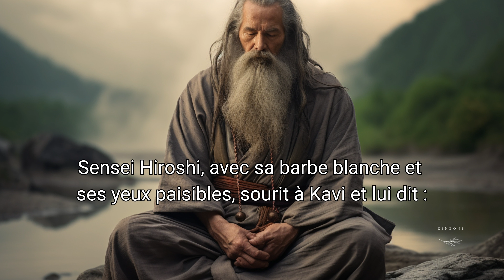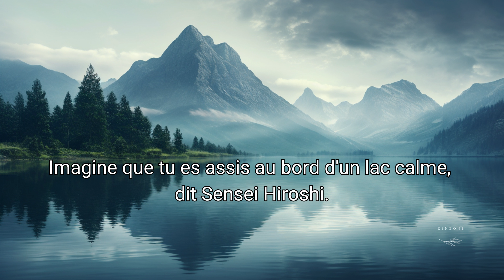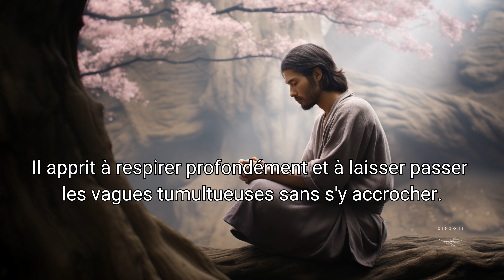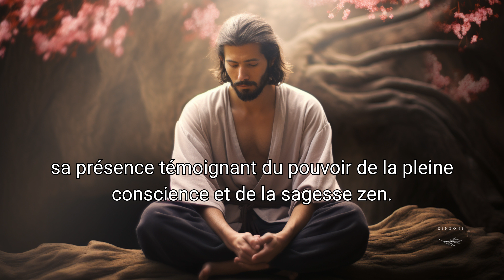LAISSE PARTIR TES ÉMOTIONS - Une Histoire Bouddhiste et Zen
Découvrez une histoire zen empreinte de sagesse sur la quête de la paix intérieure.

Suivez Kavi, un jeune homme émotionnellement tourmenté, alors qu'il apprend les précieux enseignements du sage Sensei Hiroshi.

Cette histoire offre des leçons sur la gestion des émotions, la méditation et la recherche d'un équilibre émotionnel pour une vie plus paisible.

Plongez dans cette narration inspirante et explorez les voies de la pleine conscience.